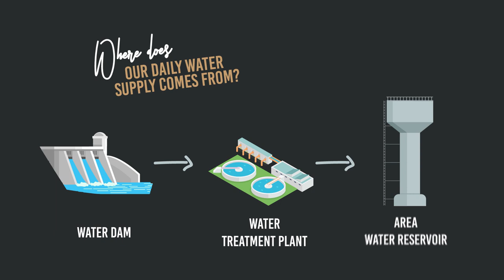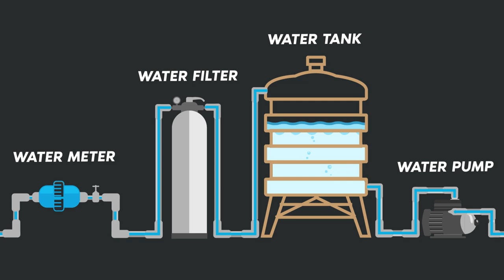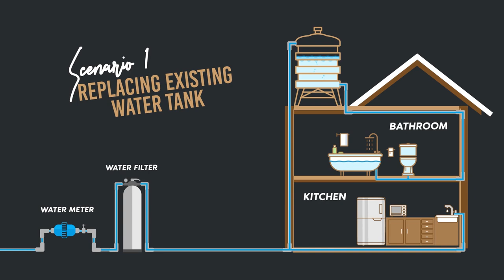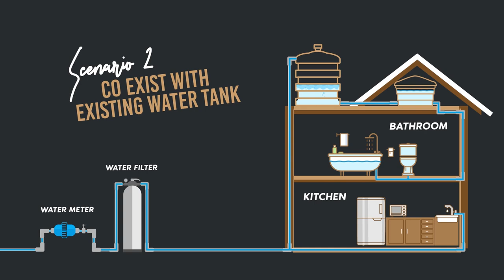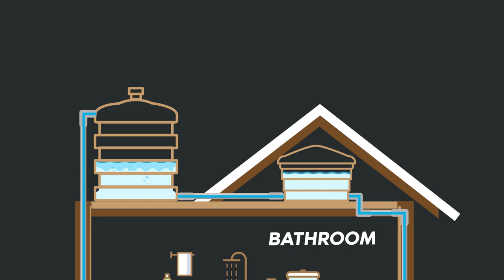Things that you should know before installing a Stainless Steel Water Tank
We found out that the biggest dilemma faced by our customers when purchasing a stainless steel water tank, is about where to install the water tank and how to install it? Watch this video to find out more about things that you should know before installing a Stainless Steel Water Tank.

- Malaysia's Largest Home Improvement Online Store.